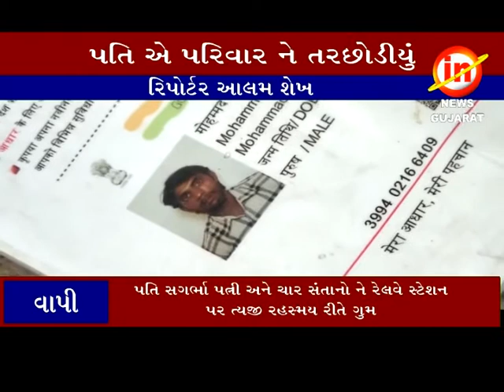વાપી ; પતિ સગર્ભા પત્ની અને ચાર સંતાનો ને રેલવે સ્ટેશન પર ત્યજી રહસ્મય રીતે ગુમ